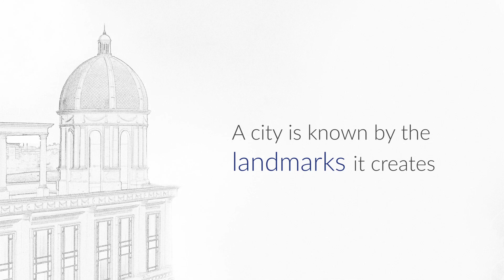Hiranandani Gardens Powai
A short film on India's finest township - Hiranandani Gardens , Powai for more details do also log